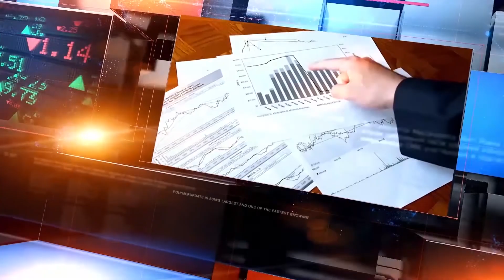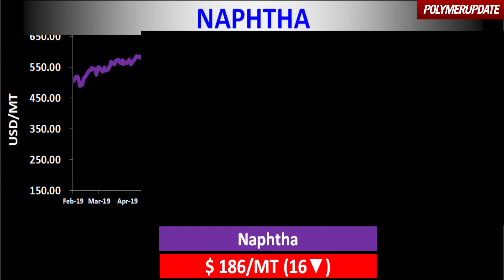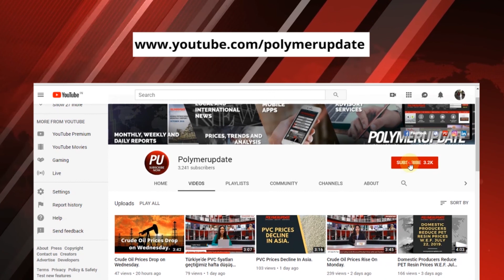PVC Prices Plunge In Asia